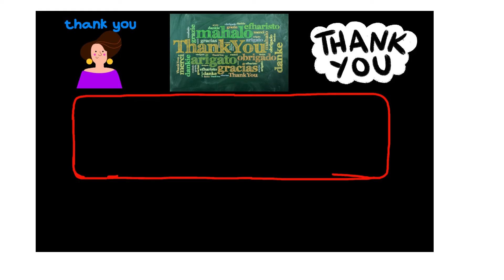Happy birthday Aren video